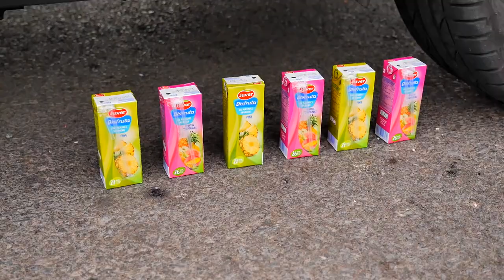Crushing WIERD Things by Car! ASMR oddly satisfying videos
Crushing WIERD Things by Car! ASMR oddly satisfying videos ,crushing by car,experiment,relaxing,car vs, the most satisfying,tire crushing,asmr fall asleep